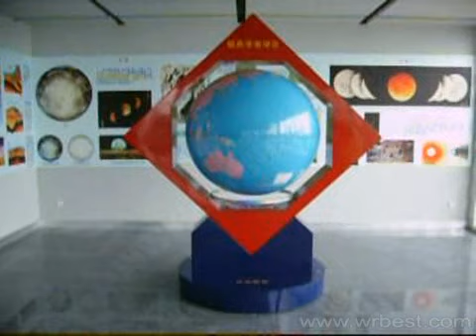Magnetic Floating Big ball display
Magnetic Floating Big ball with automatic rotation system
Magnetic Floating POP display
The floating item can be any objects and customized

The leader of Magnetic Floating Display
10 years of experience

Wrbest are professional manufactory of magnetic levitation products in China for more than 10 years ,the main products are magnetic floating globes,floating photo frames, floating POP,floating Lamps and all kinds of floating advertising display. With our technic ,we can floating your products in the middle air.

We can provide you with all Magnetic floating displays for advertising, including beer displays, tobacco displays, cosmetic displays, jewellery displays, shoes display, mobile phone display, arts & buddha display etc .